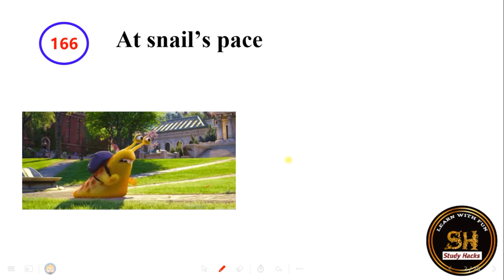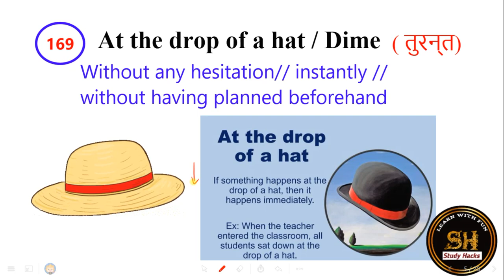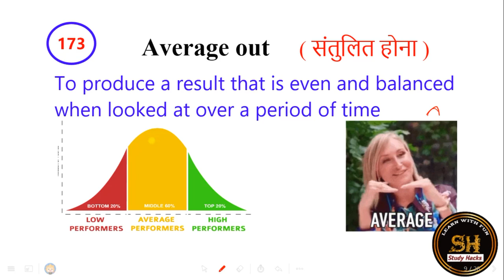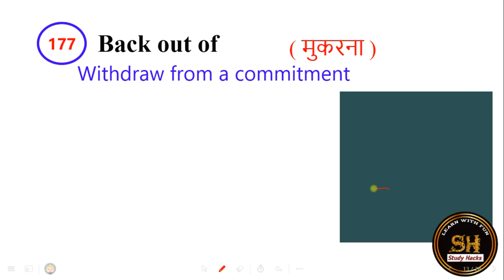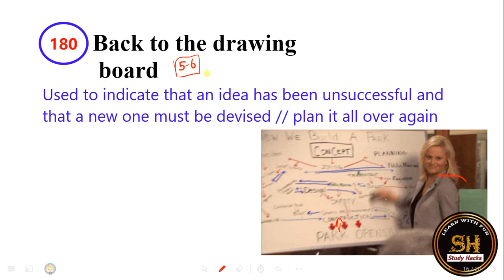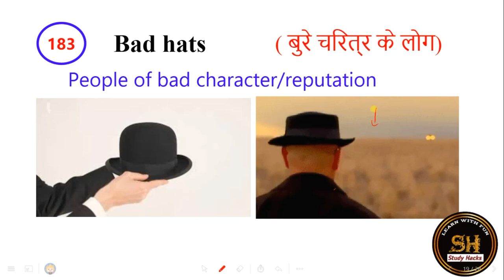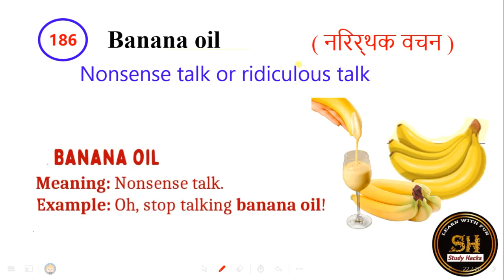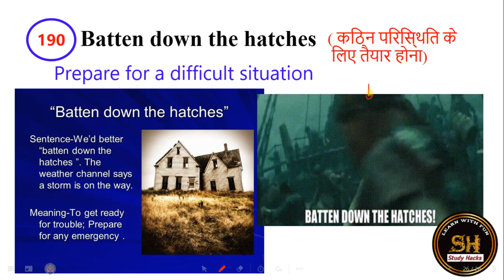English idioms made easy: Blackbook vocabulary explained | Part 08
IDIOMS of Blackbook of Vocabulary । इस से बाहर कुछ भी नही
Black book of English vocabulary| black book vocabulary

- Vocabulary building
- English expressions and phrases
- Idiomatic expressions
- Phrasal verbs
- Collocations

Black book Top  Most Repeated Idioms and Phrases

Complete Idioms and Phrases asked in SSC

exams

Black Book one Idioms and Phrases

vocabulary for SSC CGL CHSL MTS CPO STENO

exams 2024

MTS CPO STENO BANK exams

the Black Book for SSC stenographer grade C &amp; D EXAMS

the Black Book for idioms and phrases the Black Book for government job EXAMS